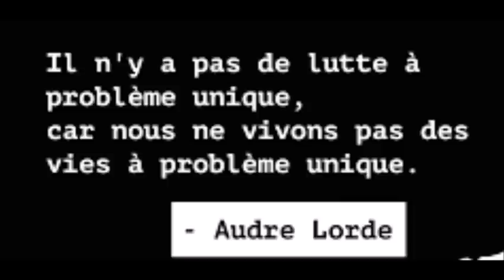Audio Abourayan "Black Lives Mattters une mode de plus, le racisme n'existe pas" 13/06/2020